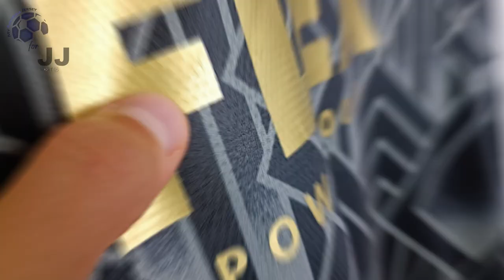Los Angeles FC Home Jersey 22/23 (JJSport24) Fan Version Unboxing Review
Discover the 22/23 Los Angeles FC Home Jersey (Fan / Stadium / Replica Version)
It is customized with Chiellini number 14! Watch till the end to see how the Los Angeles FC Home Jersey 22/23 fits!

You can use the $ 3 coupon to buy whatever you want on JJSport24 included the Los Angeles FC Home Jersey 22/23.

🕘 Timecodes
00:00 Overview
00:26 Details View
01:16 Ranking
02:16 Dimensions & Try On

Please watch the Los Angeles FC Home Jersey 22/23 video review in 1080p (HD) 📺

Follow me also on TikTok @my.football.jersey to watch the Los Angeles FC Home Jersey 22/23 video review in a different way. 💥